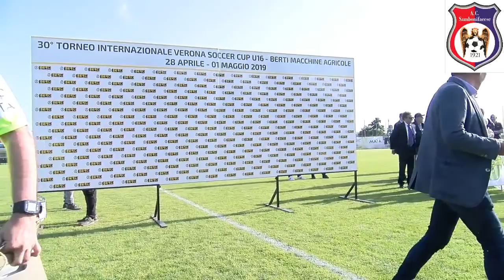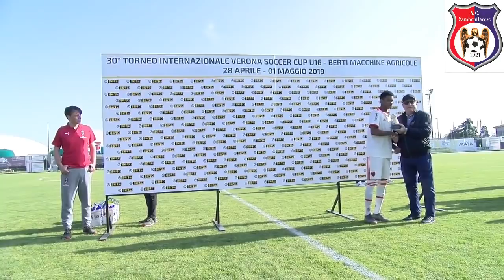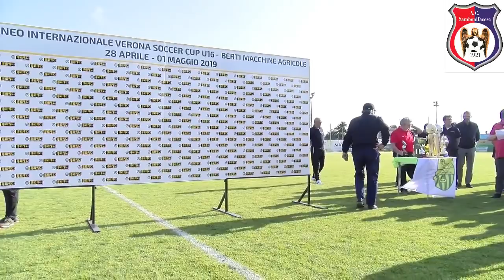VERONA SOCCER CUP 2019 - FINALE - MILAN - FLAMENGO - RIGORI E PREMIAZIONI